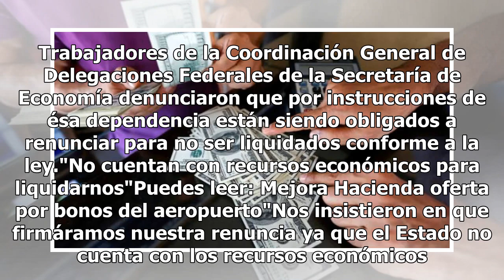Los obligan a renunciar para no pagarles liquidación en Secretaría de Economía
Trabajadores de la Coordinación General de Delegaciones Federales de la Secretaría de Economía denunciaron que por instrucciones de ésa dependencia están siendo obligados a renunciar para no ser liquidados conforme a la ley."No cuentan con recursos económicos para liquidarnos"Puedes leer: Mejora Hac...